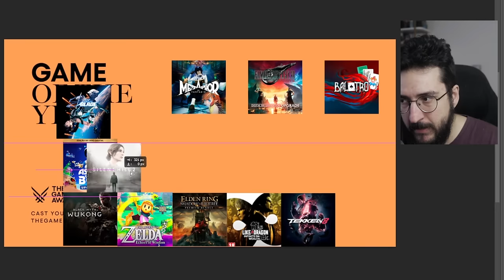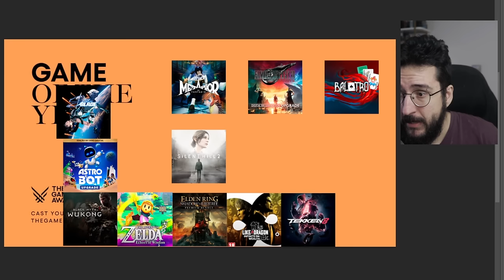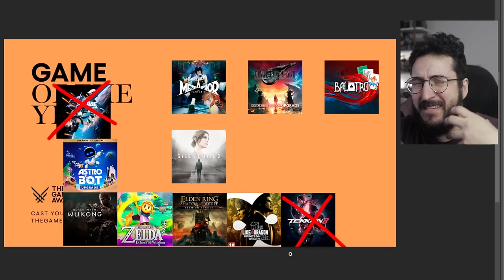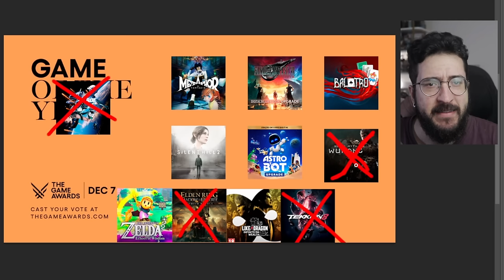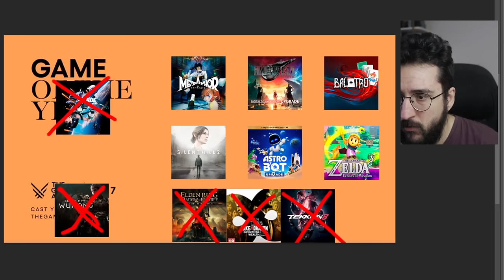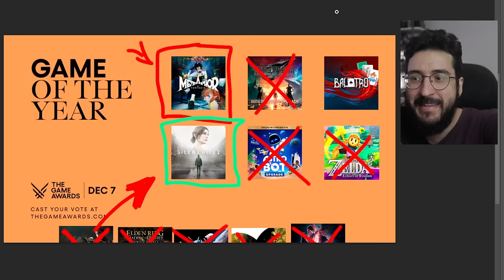Esses serão os JOGOS que irão concorrer ao GOTY no TGA? Será que vamos acertar?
Os jogos indicados ao goty serao eses?

➤ PSN: hadessama94